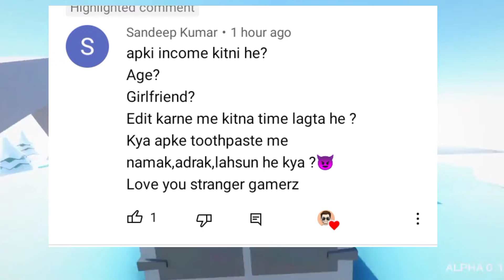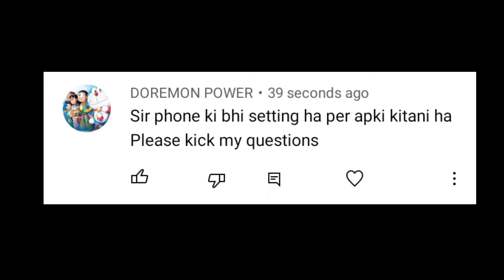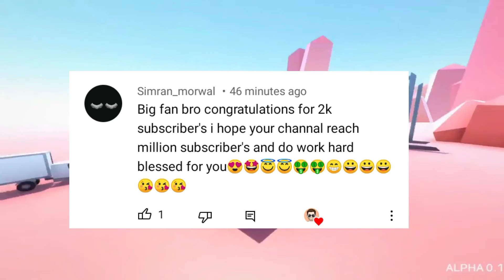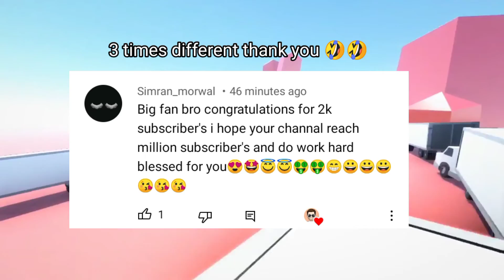2K SPECIAL QNA BY STRANGER GAMERZ 🥳🥳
thanku guys 🥰🥰